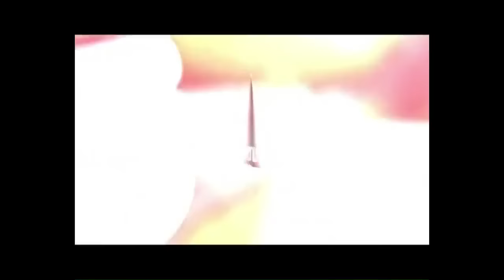เข้าใจตรงกันนะ ณัฐวุฒิ ใสยเกื้อ 8 02 2017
เข้าใจตรงกันนะ ณัฐวุฒิ ใสยเกื้อ ประจำวันอังคาร ที่ 7 กุมภาพันธ์ 2560  ทางช่อง Peace TV